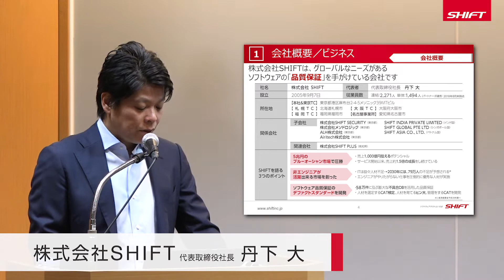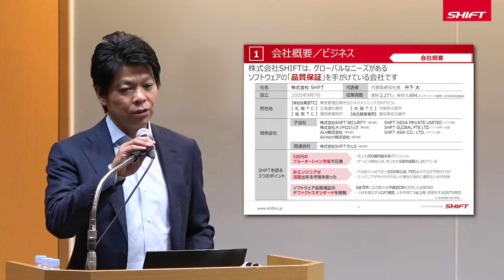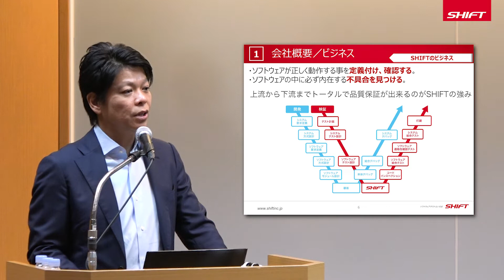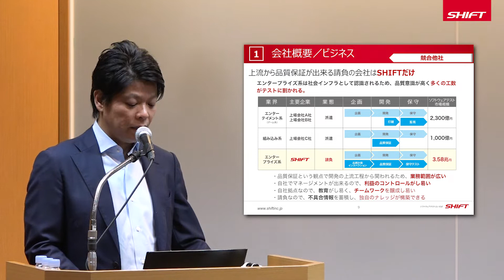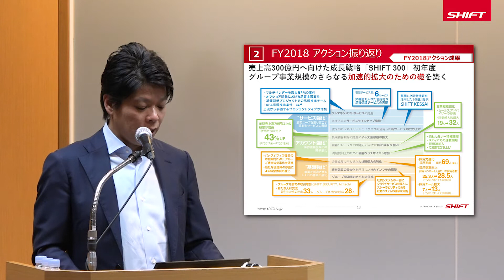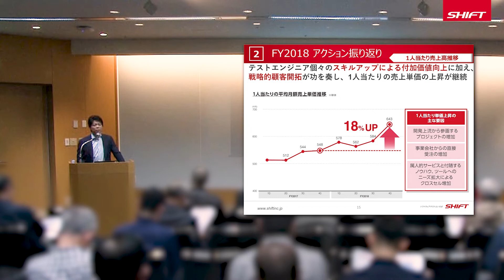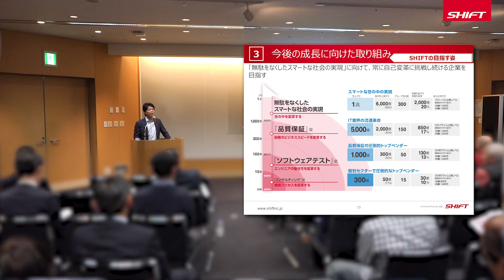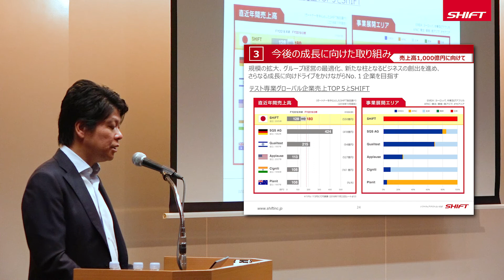【事業説明会】2018年8月期｜株式会社SHIFT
2018年11月27日に行われた
株式会社SHIFTの「株主様向け事業説明会」のダイジェストムービーです。

2018年8月期までの事業達成事項、2019年8月期の目標、
そして今後1000億円、1兆円企業となるための成長戦略まで、
弊社代表の丹下よりお話しさせていただいております。

「すべてのソフトウェアにMade in Japanの品質を」

私たち株式会社SHIFTは「無駄をなくしたスマートな社会」の実現に向け、
常に自己変革に挑戦し続ける企業を目指します。

フリーダイヤル： 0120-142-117（ひんしついいな）